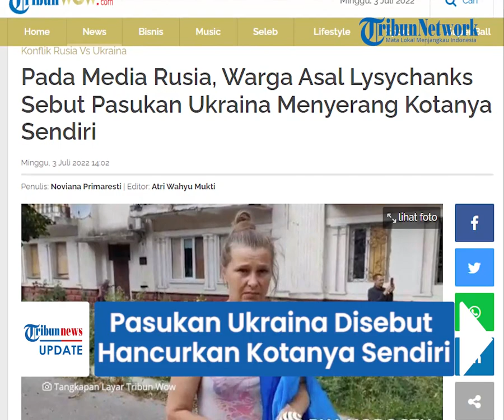Pasukan Ukraina Disebut Hancurkan Kotanya Sendiri, Warga Sipil: Mereka Tak Menganggap Kami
TRIBUN-VIDEO.COM - Seorang wanita penduduk Lysychanks, Luhanks mengaku pasukan Ukraina telah menghancurkan kotanya sendiri.

Insiden tersebut terjadi saat militer Rusia memasuki kota Lysychanks dan mendesak pasukan Ukraina pada Sabtu (3/7/2022).

Dikutip dari TribunWow.com, wanita tersebut mengatakan pasukan Ukraina meledakkan semua tanpa menganggap warga sipil.

"Mereka (Ukraina) meledakkan semuanya, membakar semuanya. Mereka tidak menganggap kami," kata wanita tersebut yang dibagikan dalam video RIA Novosti.

"Kami ingin 9 Mei, kami ingin tanggal dua September, ini adalah hari pembebasan kota, untuk merayakannya seperti yang dirayakan. Terima kasih kawan. Kami senang."

Dikatakan oleh koresponden RIA Novosti dari tempat kejadian, Lysychansk dilaporkan telah berada di bawh kendali psukan Rusia.

Militan Ukraina dikabarkan meledakkan dan menghancurkan beberapa gedung administrasi termasuk balai kota.

Hal itu dilakukan pasukan Ukraina sembari meninggalkan kota.

Dilaporkan media Rusia, masyarakat sipil dilarang keluar oleh pasukan militer Ukraina yang mempertahankan tempat tersebut.

Diberitakan sebelumnya, Rusia memulai serangan besar-besaran dari sembilan arah di wilayah Luhanks, Ukraina.

Pejabat militer Ukraina menyebut, pertarungan sengit berlangsung untuk mempertahankan wilayah.

Sementara itu, Pasukan Moskow kini sedang berada di atas angin setelah berhasil mengisolasi kota Severodonetsk di Luhanks.

(Tribun-Video.com/ TribunWow.com)

Artikel ini telah tayang di TribunWow.com dengan judul Pada Media Rusia, Warga Asal Lysychanks Sebut Pasukan Ukraina Menyerang Kotanya Sendiri,

Penulis: Noviana Primaresti
Editor: Atri Wahyu Mukti